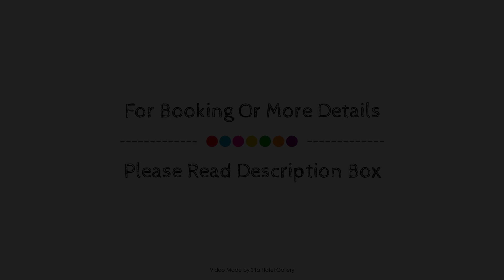Hotel Ayenda Boutique Rio Mont, Monteria, Colombia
About Property:
Hotel San Vitro Boutique is perfectly located for both business and leisure guests in Monteria. The hotel offers a high standard of service and amenities to suit the individual needs of all travelers. 24-hour front desk, express check-in/check-out, luggage storage, room service, airport transfer are there for guest's enjoyment. Each guestroom is elegantly furnished and equipped with handy amenities. The hotel offers various recreational opportunities. Hotel San Vitro Boutique is an excellent choice from which to explore Monteria or to simply relax and rejuvenate.
Searching For
1. Hotel Ayenda Boutique Rio Mont - Monteria
2. Hotel Ayenda Boutique Rio Mont - Monteria Virtual Tour
3. Hotel Ayenda Boutique Rio Mont - Monteria Rooms
4. Hotel Ayenda Boutique Rio Mont - Monteria Amenities
5. Hotel Ayenda Boutique Rio Mont - Monteria Videos
6. Hotel Ayenda Boutique Rio Mont - Monteria Offers
7. Hotel Ayenda Boutique Rio Mont - Monteria Deals
Audio Credit:
Track Title: Subway Dreams
Artist: Dan Henig